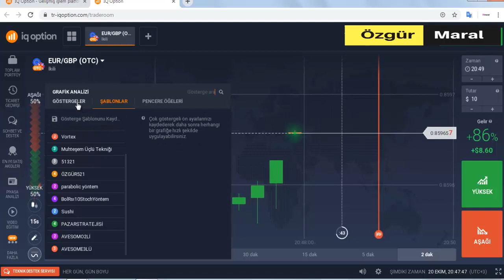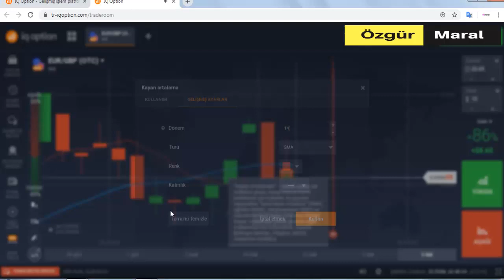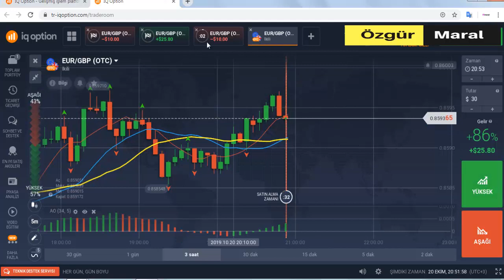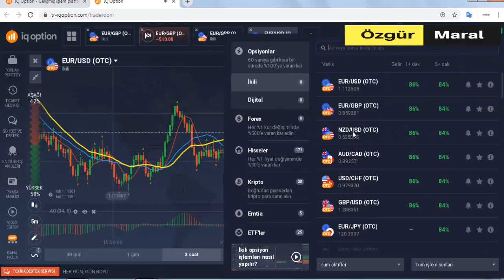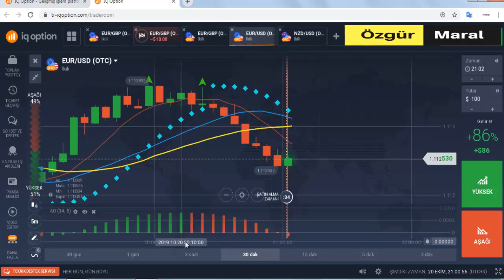IQOPTİON PARA KAZANMA | Sihirli Bir Yöntem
Iqoption Mobilden Cepten bakanlar için (APK indir)

Verilen yöntemleri denemek tabi ki çok çok önemli.Yukarıdaki linklerden bir demo hizmeti açarak deneyim kazanabilir platform özelliklerini inceleyebilirsiniz.Gerçek hesap açmak için ise eğer isterseniz tabi 10 dolar yeterli olacaktır.

ikili opsiyonlar,
ıqoption para kazanamak,
ıqoption demo,
ıqoption trade,
ıqoption sinyal,
ıqoption türkiye,
ıqoptionda para kazanmak mümkün mü,
ıqoption robot,
bitlo,
bitcoin,
altın fiyatları,
olymptrade formülleri,
binomodan para kazanma yöntemleri,
Özgür maral,